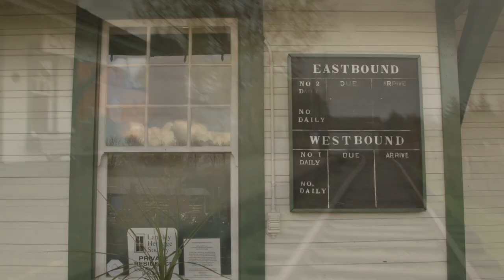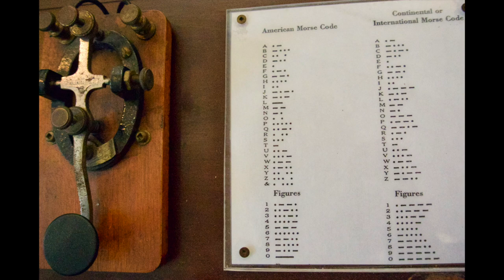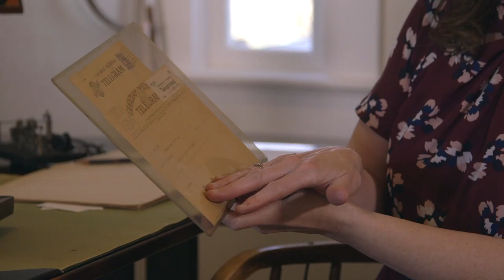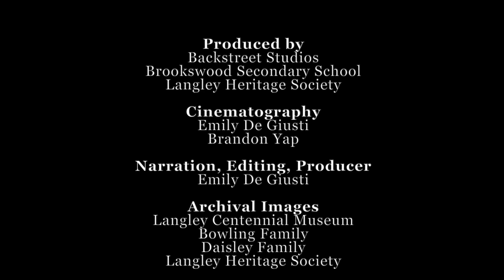Fort Langley CN Station Memories (#2)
Step inside Fort Langley's 1915 CNR station to learn about the arrival of the first British war bride, why the telegraph was developed, and Royal whistle stops. This video was produced with students at Brookswood Secondary School and is the latest in our series about heritage properties restored and managed by the Langley Heritage Society. Visit us at the corner of Glover & Mavis in Fort Langley, and if you're interested in becoming a volunteer,